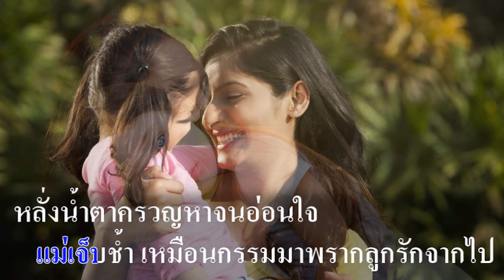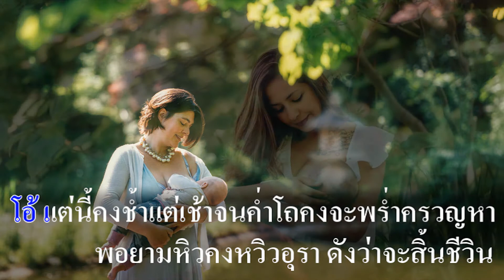น้ำตาแม่ : รวงทอง ทองลั่นธม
เพลง "น้ำตาแม่"

คำร้อง : ชาลี อินทรวิจิตร
ทำนอง : สมาน กาญจนะผลิน
ผู้ขับร้อง : รวงทอง ทองลั่นธม

โอ้ลูกจ๋า น้ำตาแม่หลั่งดังสายเลือดนอง
สุดสายใจแม่รักประคับประคอง
แม่ปองรักลูกเพียงดวงใจ

แม่เจ็บช้ำ เหมือนกรรมมาพรากลูกรักจากไป
หลั่งน้ำตาครวญหาจนอ่อนใจ
เกือบเป็นสายเลือดแล้วแก้วตา

โอ้แต่นี้คงช้ำ แต่เช้าจนค่ำโถคงจะพร่ำครวญหา
พอยามหิวคงหวิวอุรา ดังว่าจะสิ้นชีวิน

โอ้ลูกจ๋า น้ำตาแม่หลั่งดังสายเลือดริน
สุดสายใจแม่รักลูกน้อยจับจินต์
ห่วงถวิลแทบขาดใจ